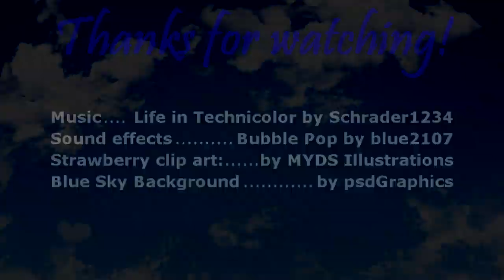Sweet Summer Strawberries Nail Art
Delicious strawberry nails!

 I used the following colors/products, but you can use whatever you have on hand.  The nail base color can be anywhere from red to pink, and the seeds can be black or yellow.  Yellow is perhaps more accurate/true to life, but I decided to go with black for my own color scheme.

Some alternatives if you don't happen to own a nail art pen would be dipping a tooth pick or fine paint brush in paint.  And if you don't have a dotting tool, the end of a bobby pin works just as well with a tooth pick or dried up ink pen to drag the paint inwards to form the petal.

I used two coats of OPI Strawberry Margarita followed by one of California Raspberry for my base color.  The leaves and flower were done with basic craft store acrylics.  These are easier to paint details with than nail polish, as they can be watered down for nice, smooth strokes.  Use a very fine brush and build up your colors in layers so that they stay nice and flat rather than lumpy.  Finally, seal your acrylic in with a good top coat.  I used Konad's  Top Coat just because I find it to be nice and thick and strong.